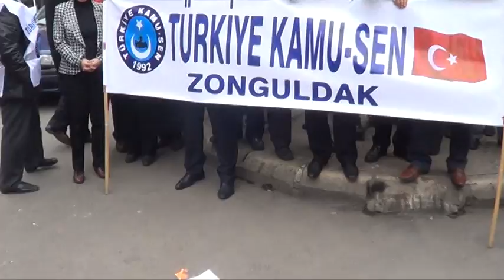kamusen memurlar bordro yaktı